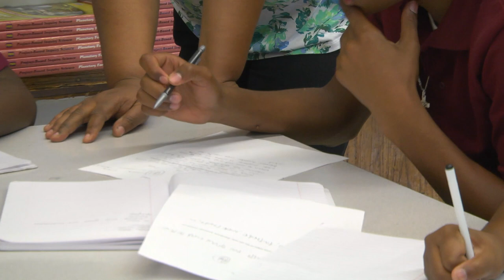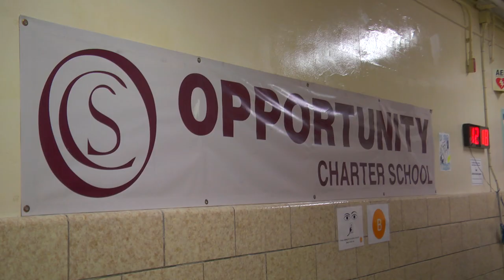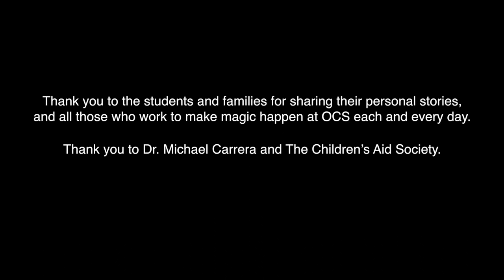Beyond Limits - An OCS Short Documentary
An OCS Short Documentary